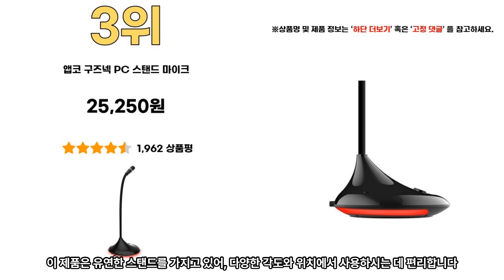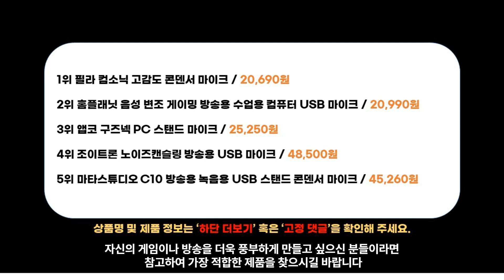2023년 인기 게이밍 마이크 추천 TOP5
1위 - 필라 컴소닉 고감도 콘덴서 마이크
20,690원

2위 - 홈플래닛 음성 변조 게이밍 방송용 수업용 컴퓨터 USB 마이크
20,990원

3위 - 앱코 구즈넥 PC 스탠드 마이크
25,250원

4위 - 조이트론 노이즈캔슬링 방송용 USB 마이크
48,500원

5위 - 마타스튜디오 C10 방송용 녹음용 USB 스탠드 콘덴서 마이크
45,260원